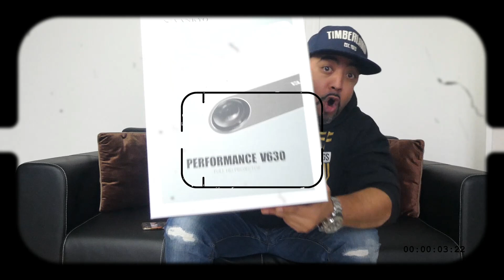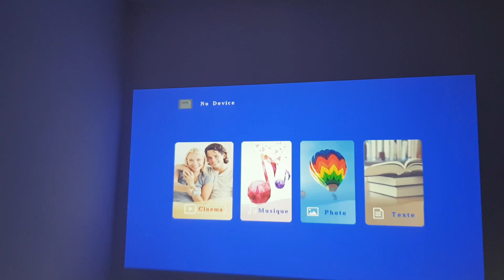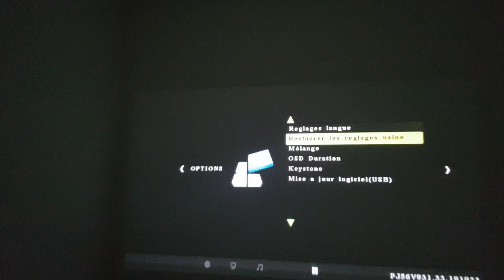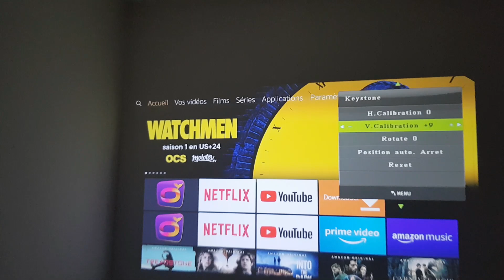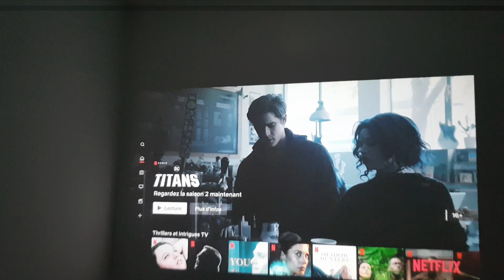Magnifique Vidéoprojecteur Vankyo V630 LCD 1080p Ne Rater Pas Ca !!!!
✅Videoprojecteur, VANKYO Projecteur 1920x1080P Full HD Retroprojecteur ±50°
4D Correction Trapèze Compatible HDMI VGA AV USB
pour Présentation PPT Home Cinéma.